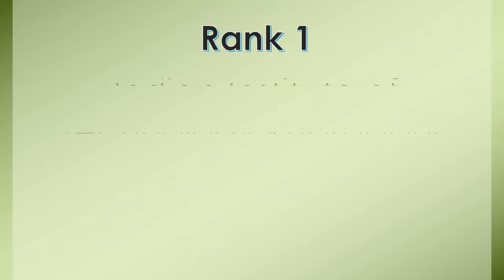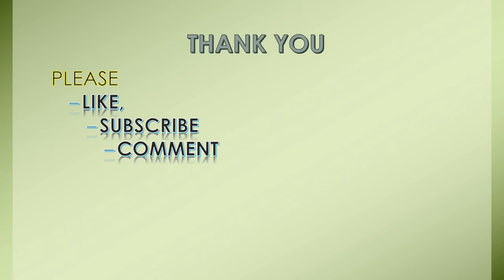Top 10 architecture colleges in India